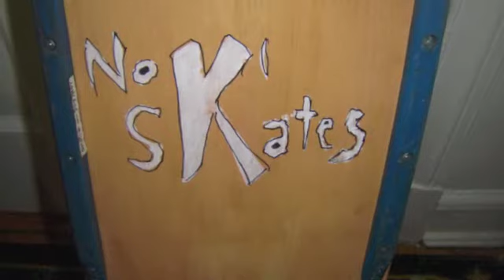Noki Meterstik 12/13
My new customized board.